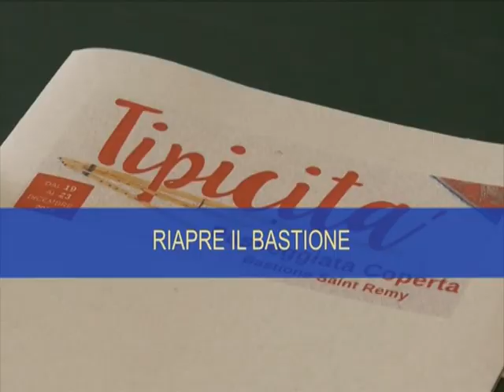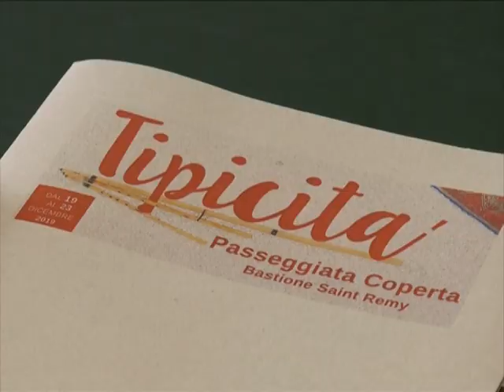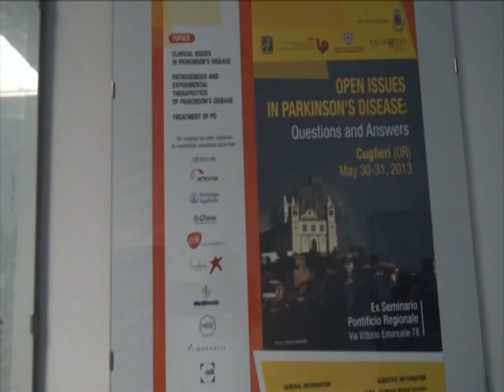TG 14DICEMBRE 2019 ORE 1330